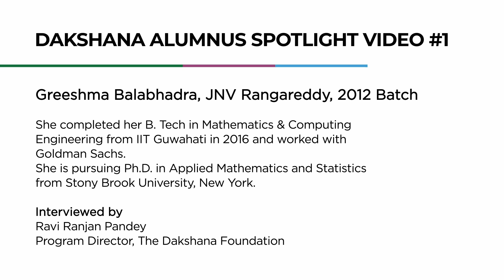Dakshana Alumnus Spotlight | Greeshma Balabhadra | JNV | IIT | January 30, 2023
Interaction with Dakshana Alum Greeshma Balabhadra on January 30, 2023.

00:00:00        Introduction
00:01:21        Why a Ph.D?
00:03:12        Why Mathematics?
00:05:20        The story of Dakshana
00:06:20        Message to Girls who aspire to pursue engineering or medicine
00:07:32        Family Background
00:08:17        Preparation for Entrance Exams
00:09:36        Managing family expenses
00:10:40        Importance of Dakshana in Life
00:11:48        Professors at IIT Guwahati
00:12:29        Priorities in life
00:13:24        CGPA at IIT
00:13:49        CTC & Life at Goldman Sachs
00:15:24        Family pressure
00:18:20        Message to Founder of Dakshana